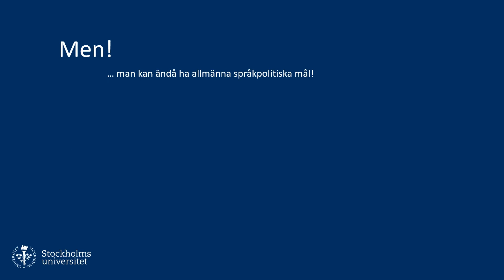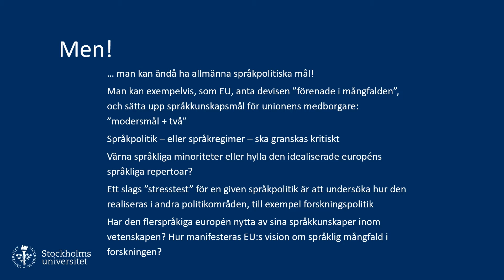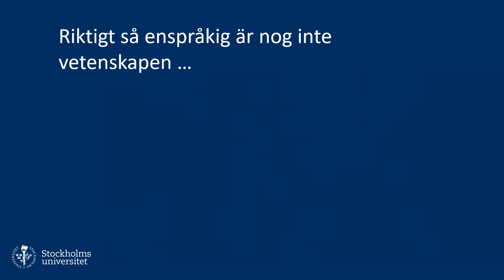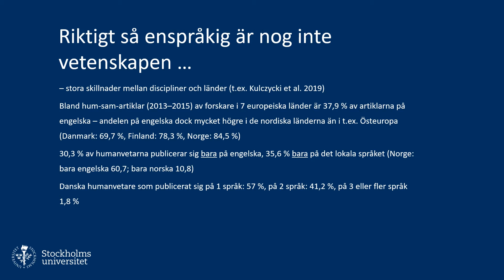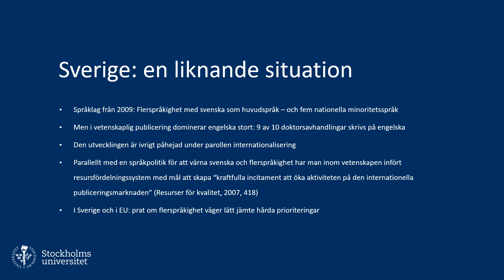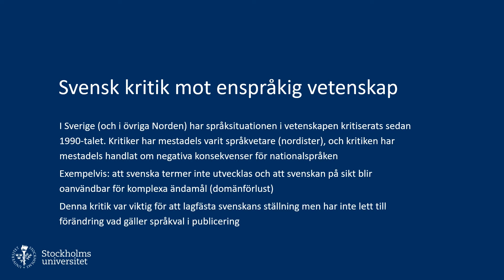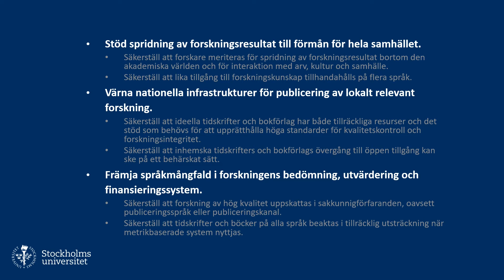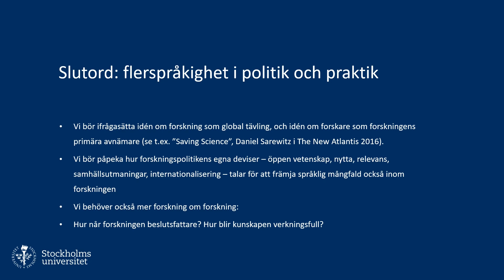EU, framtiden och språken – flerspråkighet i politik och praktik. Linus Salö.